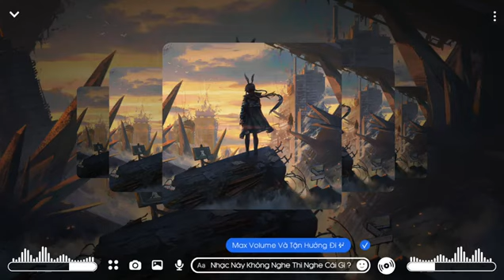DYNASTY x FICTION (HL Harvey remix ) | SIÊU PHẨM NHẠC CĂNG CỰC